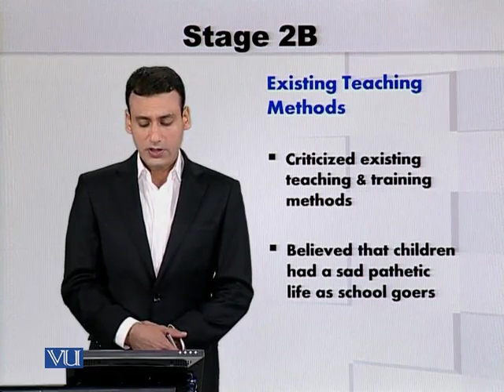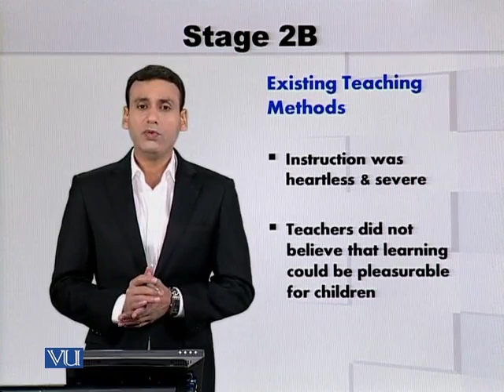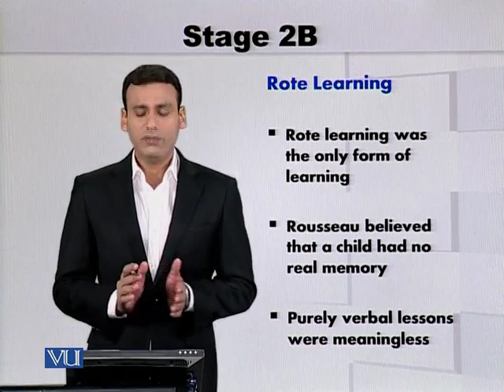EDU601_Topic112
Topic: 112